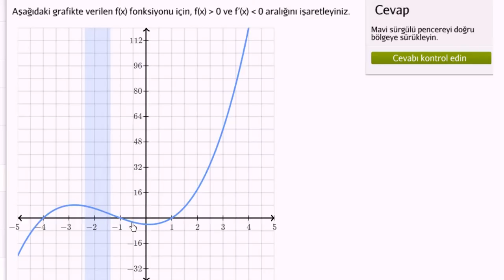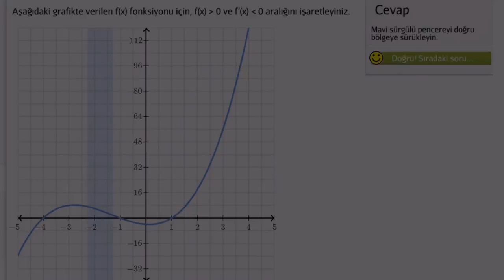Bir Eğrinin Eğimini Yorumlama Alıştırması (Kalkülüs / Türev Alma)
Interpreting slope of a curve exercise